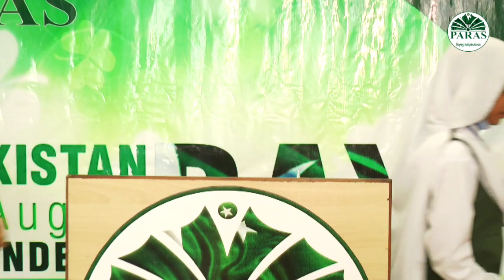Independence Day Speech By Muhammad Taha Lakho Class Inter(P.E)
During the closure of schools and taking the notice of Muharram-Ul-Haram, PARASians confined the observance of Independence Day to specifically an Elocution Contest followed by few moral activities. Music and songs were utterly cramped; however, students manifested the best of their abilities by shedding light on the topic "Pakistan as an Independent Nation ".
The manoeuvre was presided over by the worthy principal of Paras Public H/ S School Kandiaro. In his talk, he appreciated the contestants for participating in the contest and conveyed them his message that they should spare time for general and non-academic reading in order to acquire knowledge of the modern world around them.
In addition, the jury, the teachers and other notable figures were also present in the program, they encouraged the participants and presented their noteworthy views about the event. Finally, trophies and appreciation prizes were distributed among the position holders and the participants.